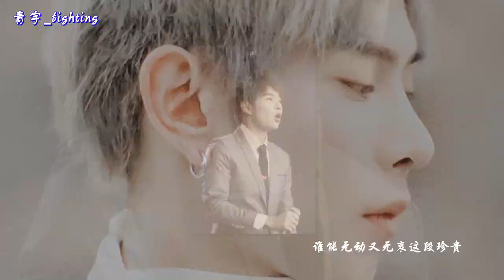Zhen Xi 珍惜 - Feng Jian Yu 冯建宇 (Happy birthday to YuYu 27th)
Cre pic: on logo